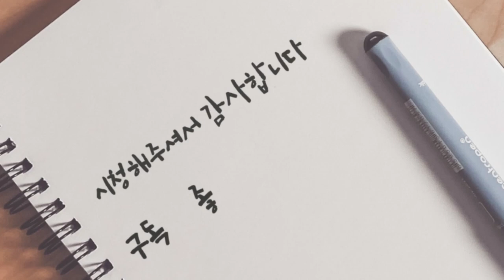[동양화&서양화]존재만으로도 아름다운 매화 참새와 달이 비춰줘요 Korea Art Oriental Painting&Western Painting